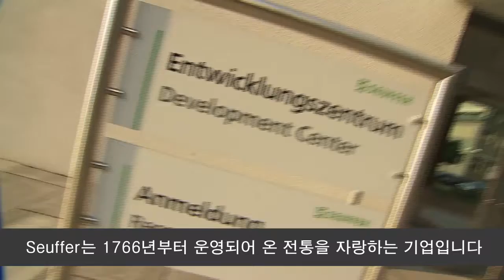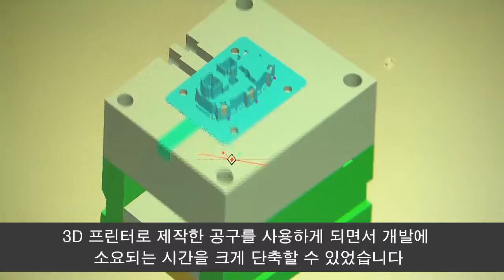[Stratasys 3D프린터] Seuffer ENG YT KO